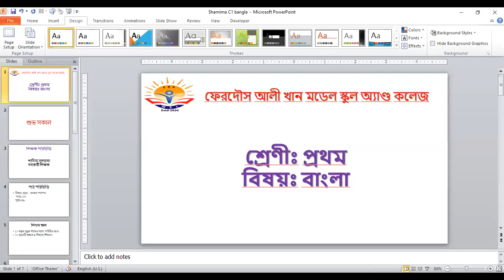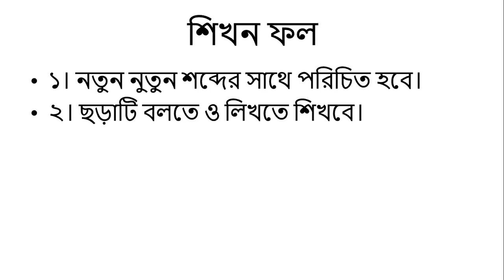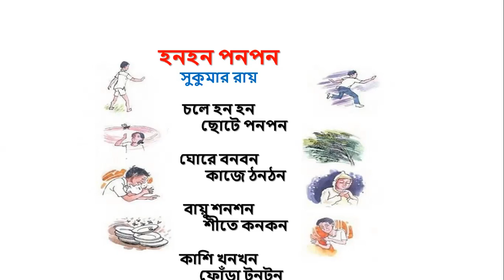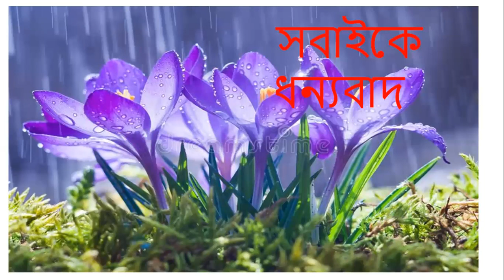শ্রেনীঃ প্রথম । শাখাঃ ইংরেজী+বাংলা । বিষয়ঃ বাংলা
পাঠ-২৭, পৃষ্ঠা-৩৯  । শিক্ষকঃ শামিমা সুলতানা।
ফেরদৌস আলী খান মডেল স্কুল অ্যান্ড কলেজ এর আগামী ২০/৬/২০২০ তারিখ এর ভিডিও কন্টেন্ট।
* উক্ত ক্লাসের ভিডিও কন্টেন্ট টি দেখার পর স্ব স্ব ক্লাসের শিক্ষকদের সাথে যোগাযোগ করার জন্য বলা হলো।